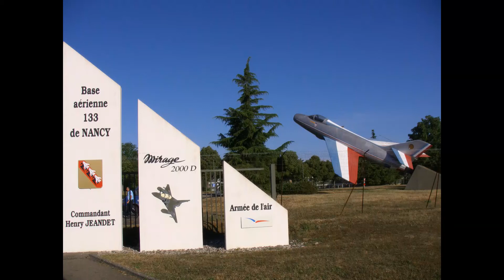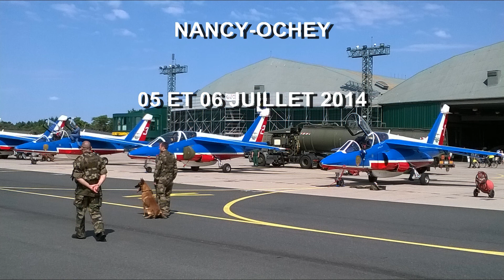MEETING DE L'AIR 2014 BA 133 NANCY OCHEY F16 SOLODISPLAY NEERLANDAIS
Démonstration de vol SOLO DISPLAY F-16 CENTENAIRE DE LA BASE AERIENNE DE NANCY OCHEY 2014.